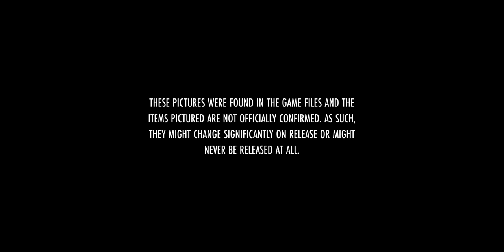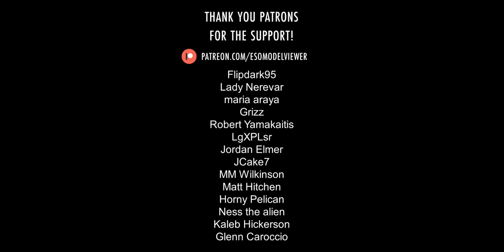ESO Datamine July 2023 - Update 39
This is the ESO Datamine (July 2023) from the Update 9.1.0 on PTS (Update 39). It features future Crown Store items and the next Crown Crate season - Buoyant Armiger Crown Crates.

0:00 - Intro
0:06 - Adornments
0:18 - Body Markings
0:32 - Bundles
0:47 - Costumes
0:58 - Crafting Motifs
1:06 - Crown Crates
1:43 - Customized Actions
1:58 - Emotes
2:31 - Furniture
3:12 - Hairstyle: Coiled Bob
3:15 - Hats
3:30 - Head Markings
3:49 - Houses
3:56 - Houseguests
4:18 - Memento: Hunter's Carved Bone
4:22 - Mounts
6:06 - Non-Combat Pets
7:23 - Outfit Styles
8:26 - Polymorph: Harrowing Reaper
8:30 - Skill Line: Antiquity
8:34 - Skins

This time we are getting a full preview of the Buoyant Armiger Crown Crates, which means that the previously datamined All-Maker Crates should be available in Q4 and the newly added Mages Guild Crates in Q1 2024. The Buoyant Armiger Radiant Apex mounts will likely be the Harrowstorm Destrier, Necrom Armiger Senche and Spellscar Quasigriff.

Do not forget to also check out the previous datamine from the Necrom Chapter as not all the items datamined back then have been released yet

Music: "Alone in the Green" by Brad Derrick from The Elder Scrolls Online: High Isle (Original Game Soundtrack).